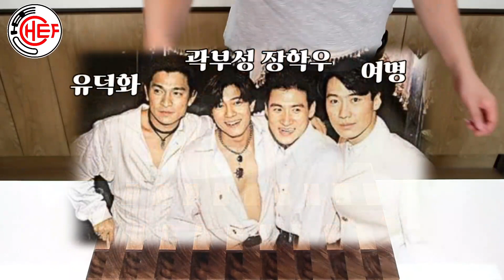엘본 스테이크 (국산 육우) : 음식으로 예술하기 있기 없기? 이거보고 안사먹으면 지는 겁니다..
육우 엘본 스테이크 진짜 맛있다. 환상적인 플래이팅하는 법.

화질설정을 "1080p60"으로 설정해주시면 눈으로도 요리의 맛을 느끼실 수 있습니다.

[가격정보]
육우 엘본(L-bone) 스테이크 650g : 47,180원

[몇인분?]
성인기준 2인분

[엘본 스테이크 레시피]
1. 엘본 스테이크 핏물 제거.
2. 소금, 후추, 올리브유, 로즈마리로 시즈닝하기.
3. 고기 상온 숙성하는 동안 가뉘시용 야채 손질.
4. 팬에 포도씨유 넉넉히 두르고 불올리기.
5. 온도가 충분히 올라오면 엘본 스테이크 전면 시어링 및 마이야르 반응.
    (각 면 약 1분씩 지지기.)
6. 불을 중약불로 줄이기.
7. 통마늘 추가, 버터 추가.
8. 버터 국물 끼얹기.
9. 심부온도 54~56도에 팬조리 종료 후 10분가 레스팅 진행
10. 최종 심부온도 56~58도(미듐에 가까운 미듐레어기준)
11. 육즙 오일에 야채 볶아주고 소금 후주로 간하기.
12. 맛있게 썰어서 먹기.

- 만들었는데 맛없는 음식 맛있는 척 절대 안합니다.
- 유통기한이 지나거나 건강하지 않은 재료는 절대 사용안합니다.
- 뽕쉪의 레시피는 지극히 주관적일 수 있으며, 진리가 아닙니다.
- 이름이 뽕쉪이라고 요리를 막하지 않습니다.
- 맛없게 보셨다면 미안합니다. 취향차라 생각해주시면 감사드리겠습니다.